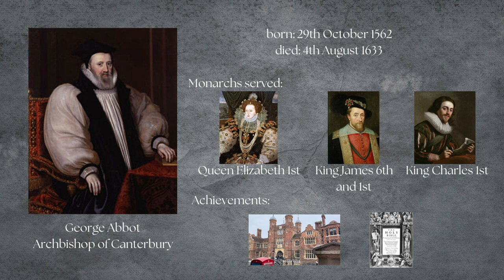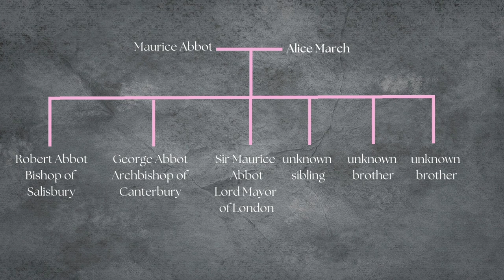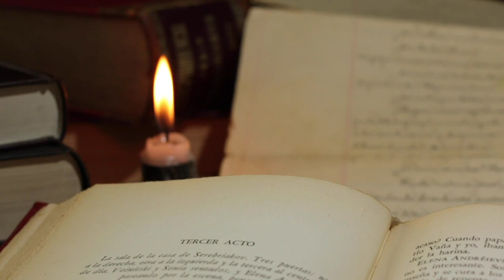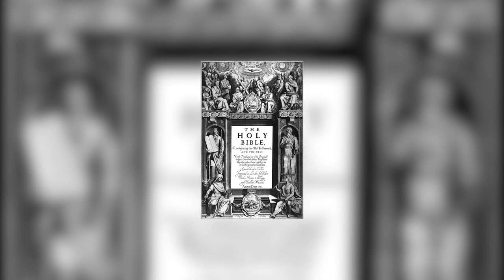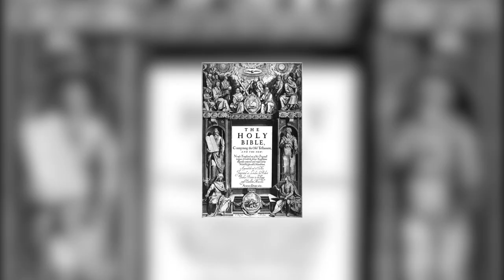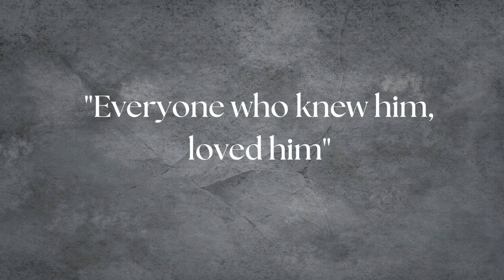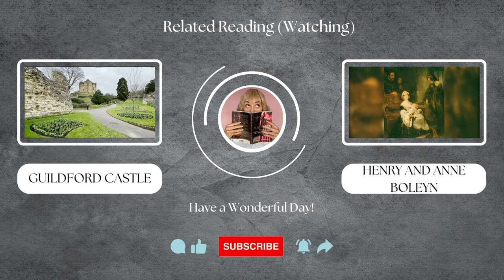Archbishop of Canterbury: George Abbot...who?????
The Tudors are one of England’s most infamous royal families but they weren’t without their issues. Let’s have a look at the monarchs and the people they interacted with to really unpick their legacy. Have a wonderful day!

The sources for this video are all found onsite.

All of my images are my own or taken from Wikimedia commons and are in the public domain unless stated in the video.